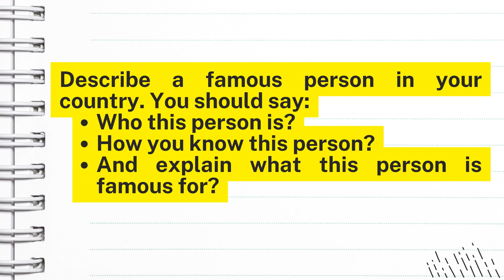IELTS Speaking| Part 2| Practice Questions| Describe a famous person in your country.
Describe a famous person in your country. You should say:
- How you know this person?
- And explain what this person is famous for?